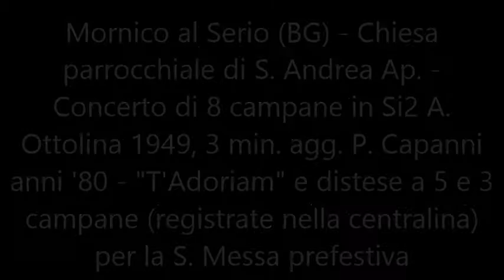Le campane di Mornico al Serio (BG) - "Lieta armonia" e distese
Mornico al Serio (BG) - Chiesa parrocchiale di S. Andrea Ap. - Concerto di 8 campane in Si2 A. Ottolina 1949, 3 min. agg. Capanni anni '80 - "Lieta armonia", distese a 5 e 3 campane (registrate nella centralina) per la S. Messa prefestiva.
La distesa delle 5 minori era l'unica già memorizzata, le altre sono tutte state aggiunte.